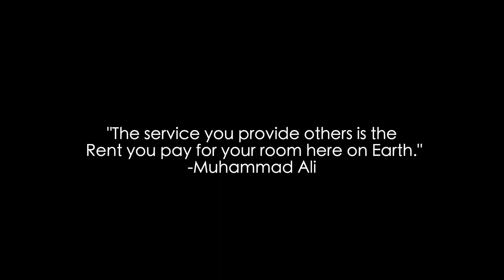MY EXPERIENCE AT THE CLINTON GLOBAL INITIATIVE UNIVERSITY 2018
Hey guys! I am SO excited about today's video because I get to talk to you about one of the most meaningful experiences of my life. When I say my life was turned upside down in 3 days, I really mean it! I begin the video by explaining what the Clinton Global Initiative University (CGI U) is, and continue by sharing my personal experience. I really hope you enjoy this video, as it is very close to my heart, and I hope you have a wonderful day!

Time Stamps:
Info about CGI U: 00:40
My Experience: 6:50

Follow me to learn more about my day to day life, see my furry friends, and the crazy up and downs of being pre-med!

Let me know if there is anything else you would like to see from me, and have an amazing day!

Music at the end of the video:
"Waste Time" by Vincent Augustus